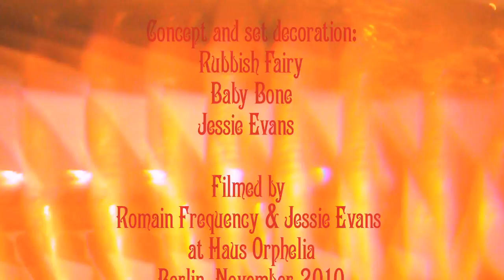Jessie Evans "Niños del Espacio" (Official Music Video)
Directed by Jessie Evans. Co-direction: Romain Frequency. Starring :Rubbish Fairy, Baby Bone, Anto Christ, Casio Ono, Jackie Taylor, Madame TamTam, Juwelia, Comet, Cindy Wunderbar, Sarah Adorable, Ulrike Hoffman. Costumes by Rubbish Fairy, Baby Bone, Jackie Taylor, Anto Christ + Casio Ono, Meryam Bektas. Filmed by Romain Frequency + Jessie Evans at Haus Orphelia, Berlin, November 2010. Concept and set decoration by Rubbish Fairy, Baby Bone, Jessie Evans. "Niños del Espacio" from the album "Is It Fire?" 2009 Jessie Evans, Fantomette Records. Dedicated to all the space children out there...